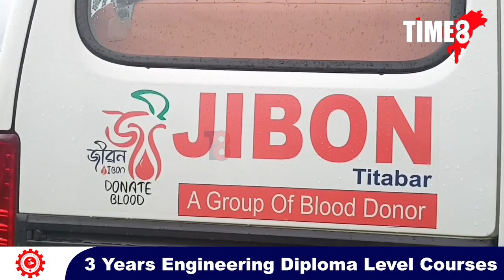মাত্ৰ ১০০ টকাত বিলাসী গাড়ী BMW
বিলাসী গাড়ী লোৱাৰ সপোন পূৰ হ'ল মাত্ৰ ১০০ টকাত।